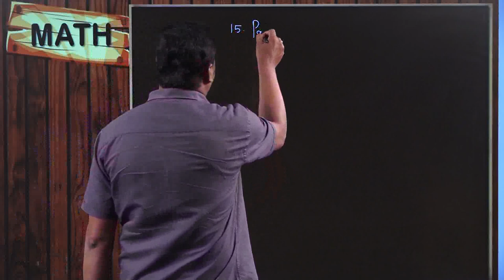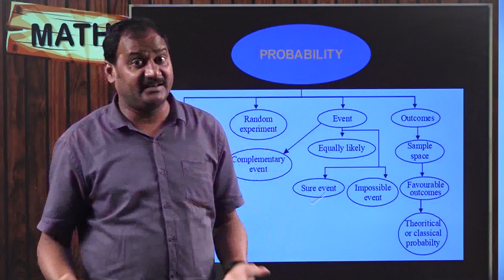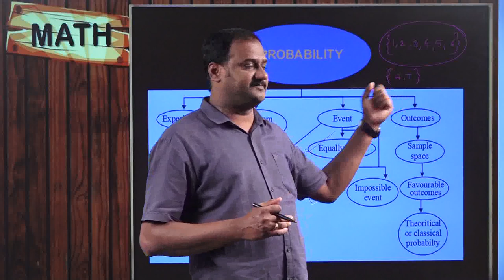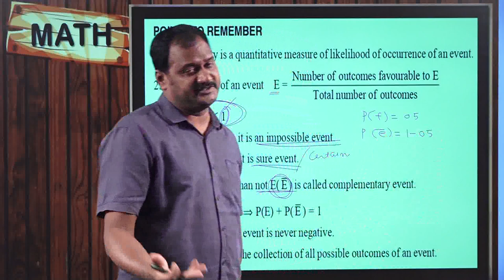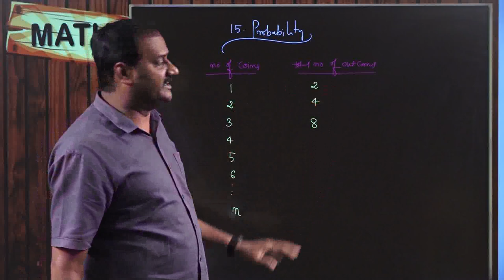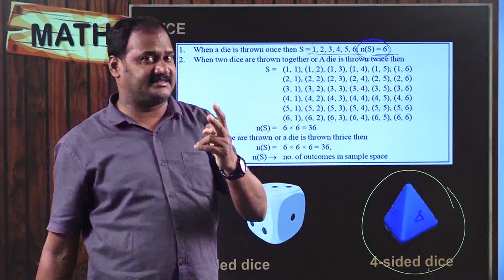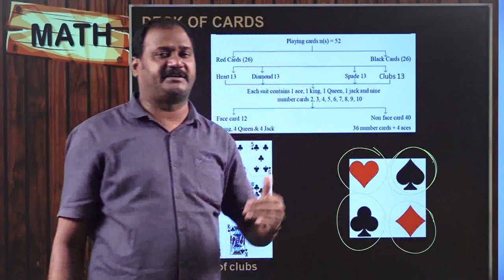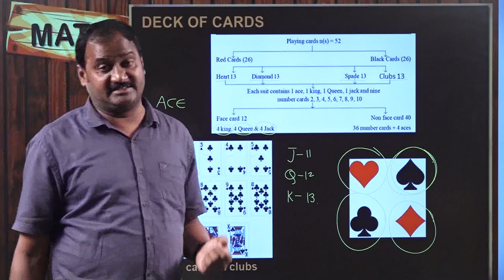CBSE Grade 10 Ch 15 probability 1 Concept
Welcome to our CBSE Class 10 Maths video series! In this video, we dive deep into CBSE Maths with step-by-step explanations following the NCERT syllabus. Perfect for students aiming to score high in the 2024 Board Exams, this video covers key formulas, solved exercises, and important questions.

📌 Topics Covered:
Real Numbers
Polynomials
Pair of Linear Equations in Two Variables
Quadratic Equations
Arithmetic Progressions (AP)
Triangles and Similarity
Trigonometry & Applications
Circles and Tangents
Surface Areas and Volumes
Statistics & Probability